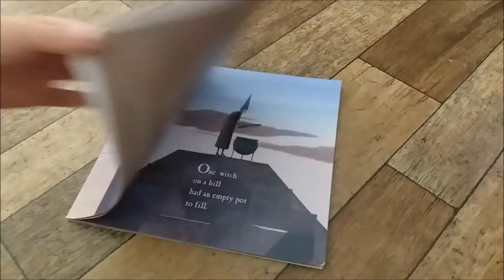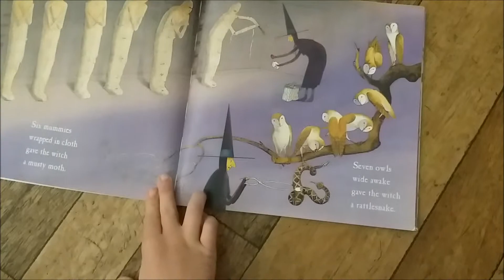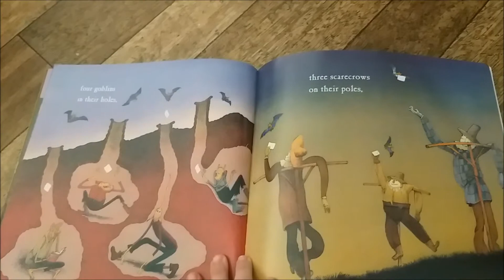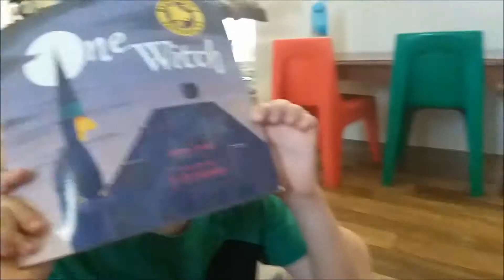One Witch By Laura Leuck | Read Aloud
Presley reads One Witch book, I hope you enjoy my video.

Book by Laura Leuck